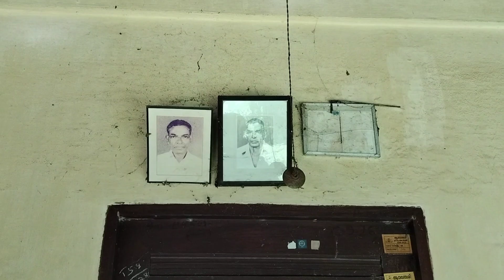മീൻ പിടിക്കൽ video